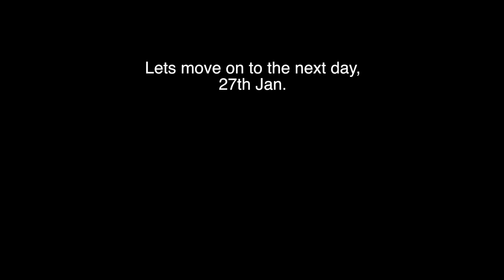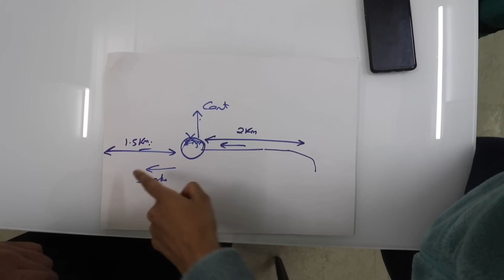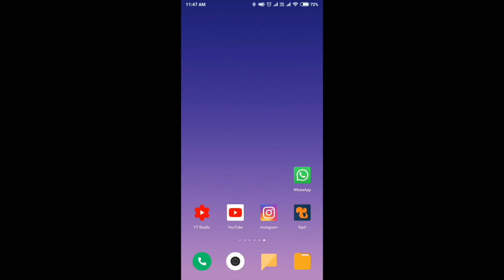OMG..WHAT THIS LITTLE GIRL DID !!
Vlog # 106, she took the first step.

a very special day for us, look what she did.
she took her first step.